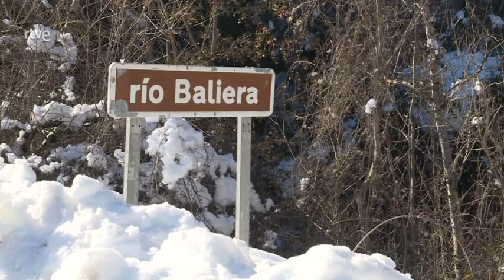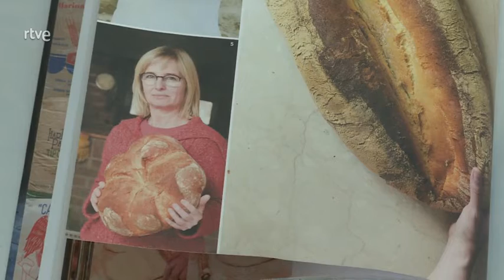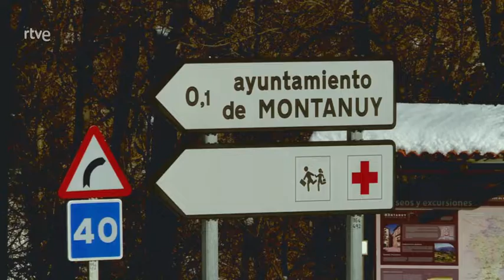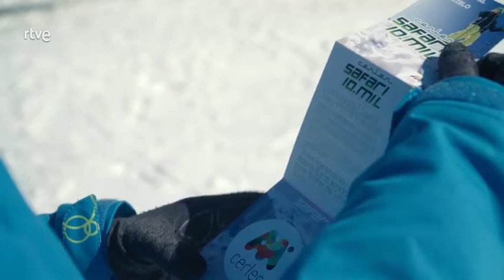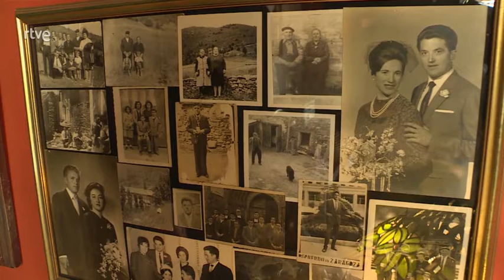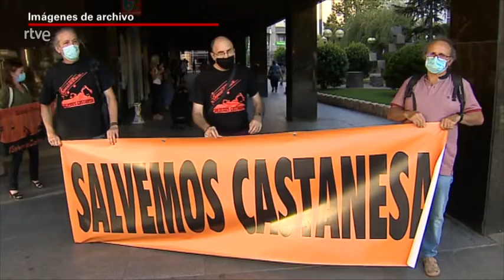Repor Bola de nieve en Castanesa